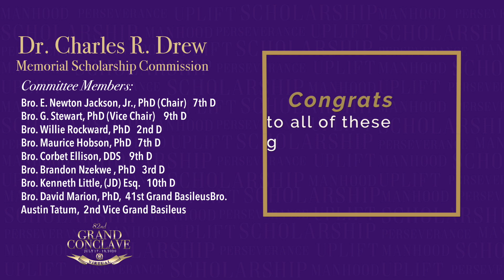Scholarship Award Recipients | 82nd Grand Conclave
Omega Psi Phi Fraternity Scholarships Awarded by the Dr. Charles R. Drew Memorial Scholarship Commission - formed to give recognition to future leaders of society and foster scholastic achievement in our Fraternity.

Award Recipients:
Ω Founders' Memorial Award (UG) - Bro. Khalifah Ndir
Ω Founders' Memorial Award (UG) - Bro. Alan Harris, Jr.
Ω Founders' Memorial Award (UG) - Bro. Michael Parks
Ω Founders' Memorial Award (G) - Bro. Landon D. Ellison
Ω Grand Basileus Award – Bro. Kendall M. Jordan
Ω Dr. Ronald McNair Scientific Award - Bro. Daniel E. Archibong
Ω Dr. Herman S. Dreer Scholarship/Leadership Award - Bro. Cameron R. Kinley
Ω George E. Meares Memorial Scholarship - Bro. Darryle Albert
Ω H. Carl Moultrie I Legal Scholar Award - Bro. Justice H. Walters
Ω Dr. W. Montague Cobb Medical Scholar Award - Bro. Ian Cruickshank, Jr.
Ω Dr. Moses C. Norman, Sr. Education Scholarship - Bro. Terrence Lewis
Ω Rev. Dr. Benjamin E. Mays Divinity Award - Bro. Ulysses D. Allen
Ω William Hastie Creative Research Award - Bro. Robert Fontaine-Holman
Ω Undergraduate Scholarship Grant Award - Bro. Omardrick L. Douglas
Ω Graduate Scholarship Grant - Bro. Rogers Hunt, III

Ω 1st District Scholar of the Year - Bro. Joshua Benjamin, III - Harvard University
Ω 2nd District Scholar of the Year - Bro. Jason Nunley, Jr. - Delaware State University
Ω 3rd District Scholar of the Year - Bro. Merrick O. Simms, II - Howard University
Ω 4th District Scholar of the Year - Bro. Juwaun D. Tye - Ohio University
Ω 5th District Scholar of the Year - Bro. Tyler M. Newkirk - Lane College
Ω 6th District Scholar of the Year - Bro. Alan Johnson, III - Morris College
Ω 7th District Scholar of the Year - Bro. Eddie T. Ford - University of Alabama
Ω 8th District Scholar of the Year - Bro. Dominique D. Hampton - University of Central Missouri
Ω 9th District Scholar of the Year - Bro. Oris D. Granger, III - Lamar University
Ω 10th District Scholar of the Year - Bro. Colton R. Haymon - Butler University
Ω 12th District Scholar of the Year - Bro. William Campbell - Cal State University E. Bay-Haywood
Ω 13th District Scholar of the Year - Bro. Othniel Duncombe, Jr. - University of the Bahamas

Ω International UG Scholar of the Year - Bro. Dominique D. Hampton - University of Central Missouri